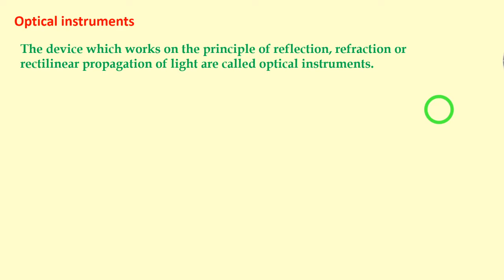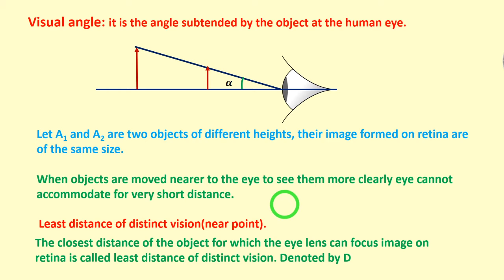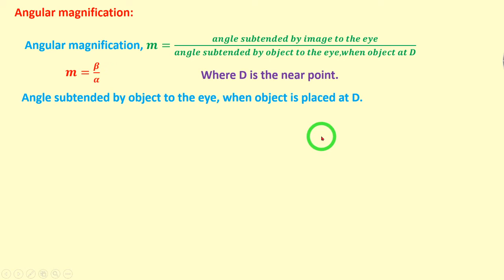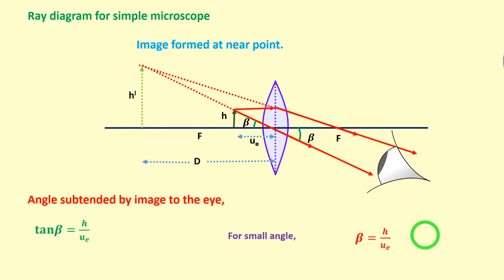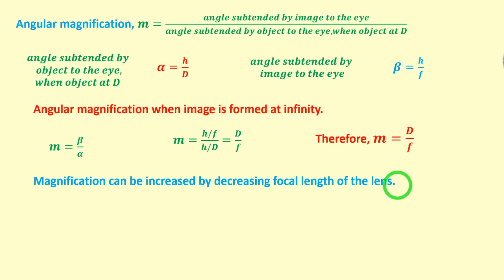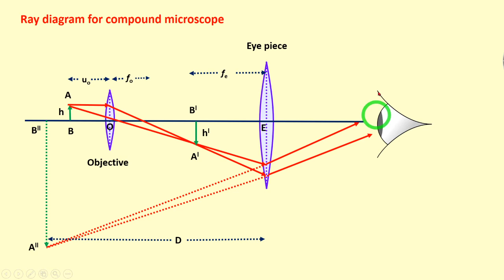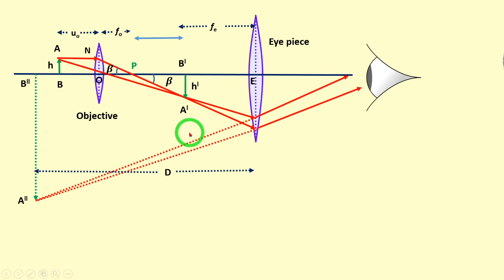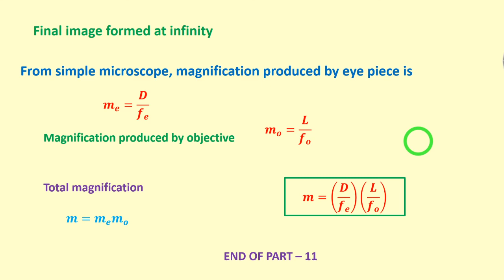Ray Optics. SIMPLE MICROSCOPE AND COMPOUND MICROSCOPE PART 11